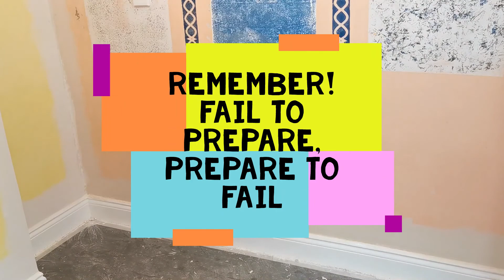Sizing the wall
Sizing a wall prior to hanging any wallpaper is essential. It will satisfy the porosity of the surface, this in turn will help with the adhesion of the finish paper and also help with the hanging process.
Size is a diluted mix of wallpaper paste, it can also be purchased as a pre-mixed sealer.